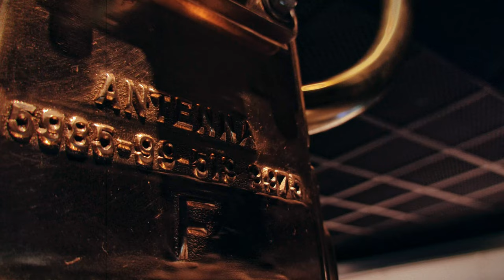WYND (Official Video)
My messy music making journey continues. This one is mostly inspired by wallows.

We go way past to..
together and I need you.
Let's go play some games
"take heart" and leave that shit.
Sometimes I think how
we got here.  Hey, this a dwam?

We hit every road on bi-cycle.
Highway? Felony. Let's hit the wynd.
oooooooooooooooooooooooooooo XD